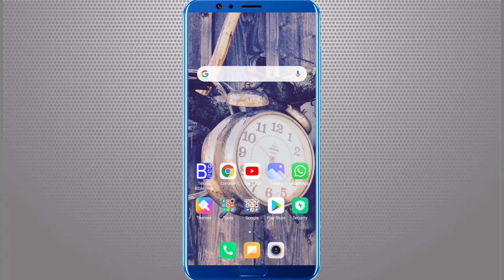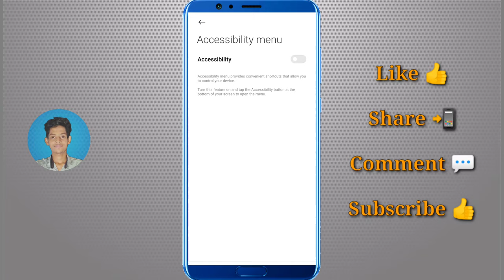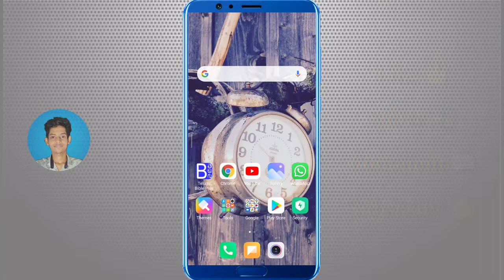mobile buttons not working telugu || mobile buttons solution in telugu || Android tricks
how to remove hackers from your phone || how to know phone hacked or not in telugu |call log setting

How to link mobile number to andhra bank account by sms telugu | link mobile number with andhra bank

How to download bank statement from yono sbi || bank statement pdf download | sbi yono app | telugu

how to backup mobile contacts to gmail in telugu || how to upload contacts to gmail 2020